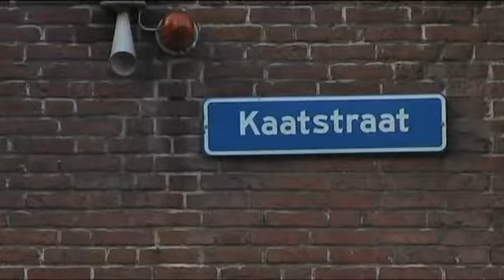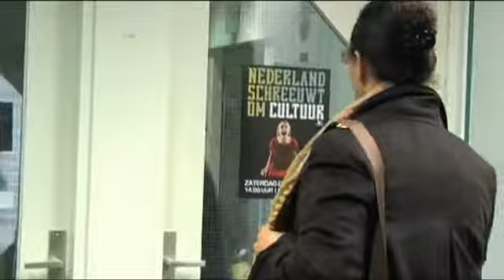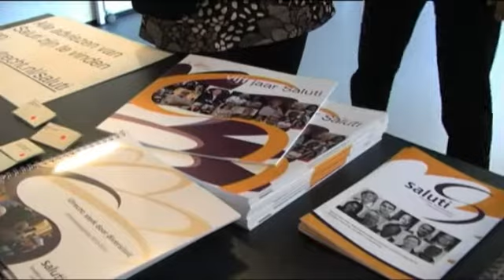OR DMO Utrecht: Diversiteit moet geen issue zijn